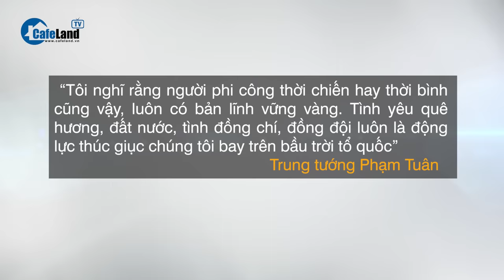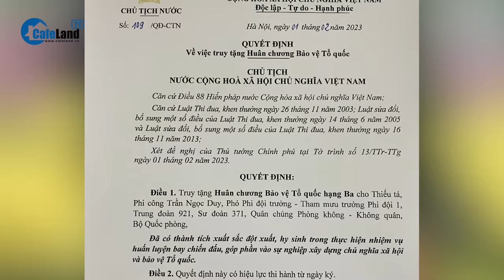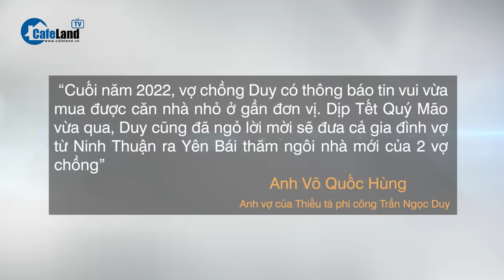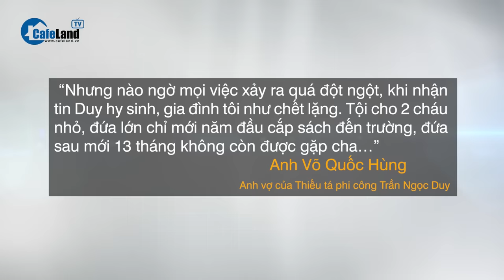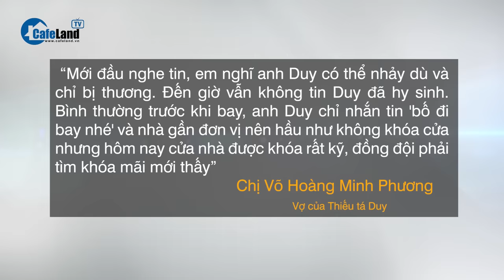Kỷ vật còn sót lại của phi công Trần Ngọc Duy sau chuyến bay cuối cùng | CafeLand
CafeLand | Mấy ngày qua, thời tiết khu vực Bắc Bộ khiến bầu trời âm u, lạnh giá nhưng không làm mờ đi hình ảnh một phi công trẻ tài năng, bản lĩnh, chấp nhận hy sinh để cứu máy bay trong khi thực hiện nhiệm vụ. Đáng buồn là sau đó, anh đã hy sinh, để lại niềm tiếc thương vô hạn, sự mất mát lớn trong lòng gia đình, đơn vị, người dân.